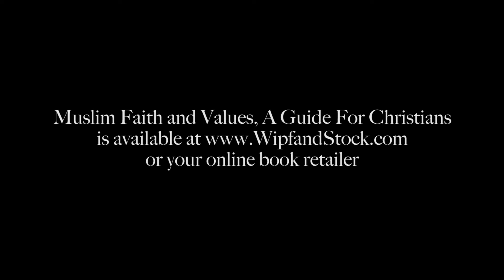The Oneness of God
Islam begins with the recognition that God is One. For more information on the book: Muslim Faith and Values, A Guide for Christians, as well as other interfaith resources, check out